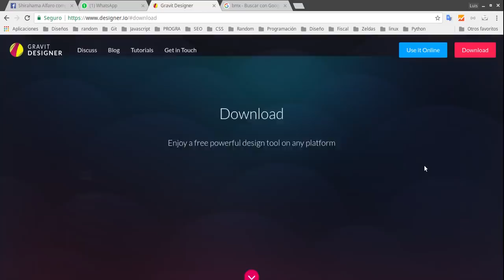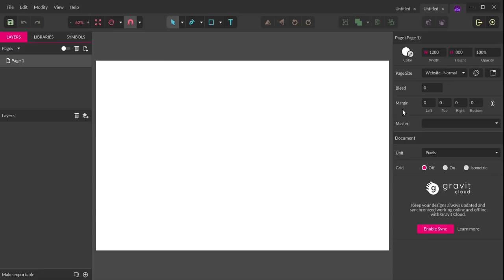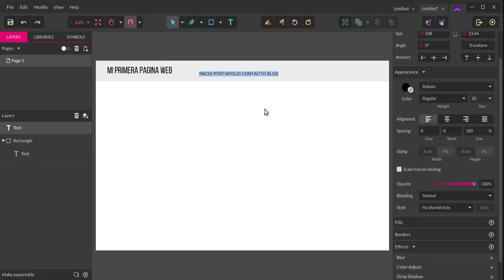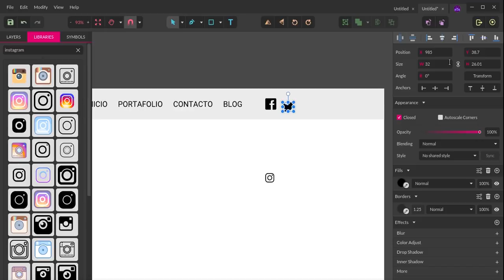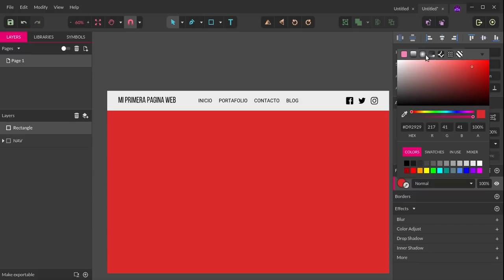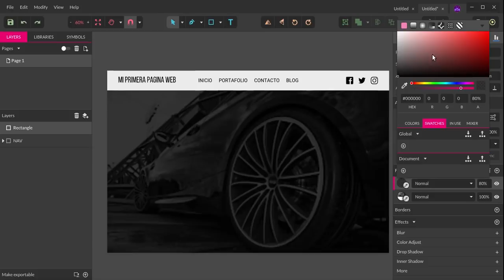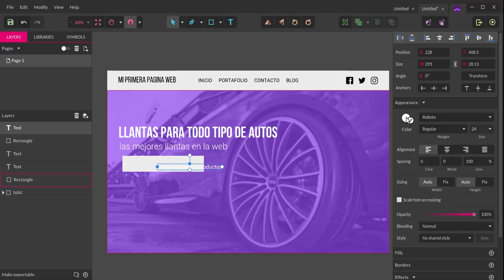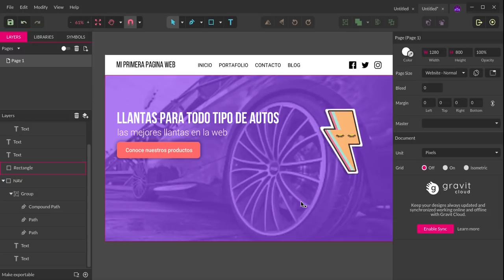Gravit Designer: Creando Mockups.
En este vídeo mostramos una vista general de la herramienta gravit designer y diseñamos un mockup muy sencillo para mostrar su funcionalidad.